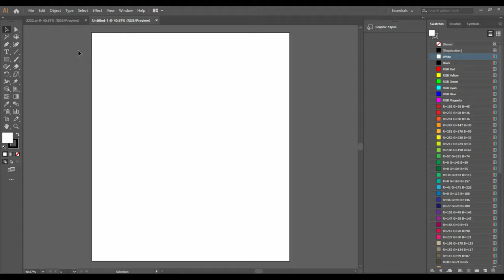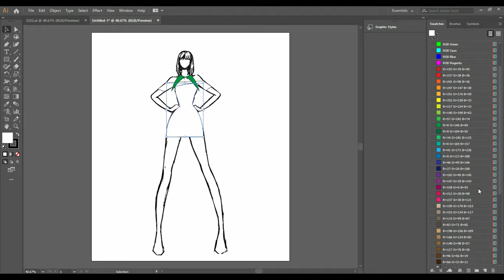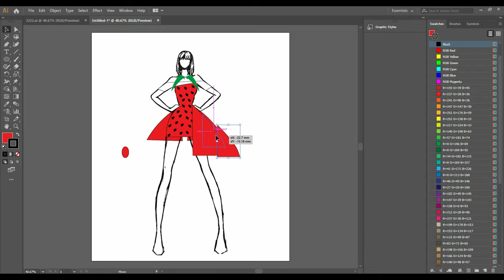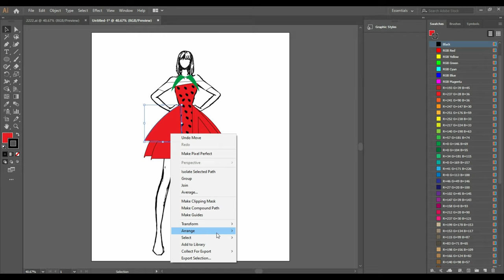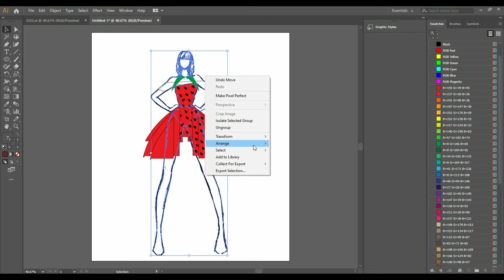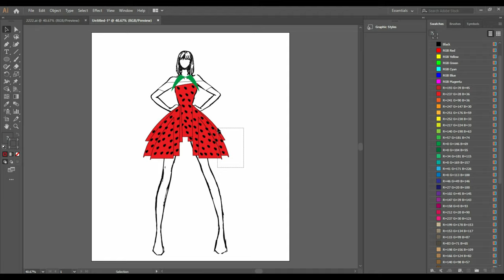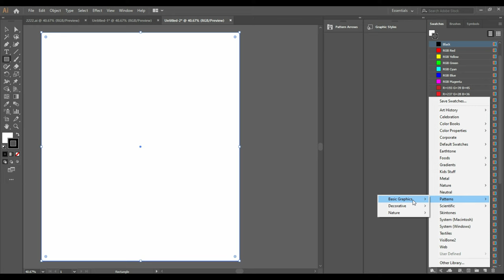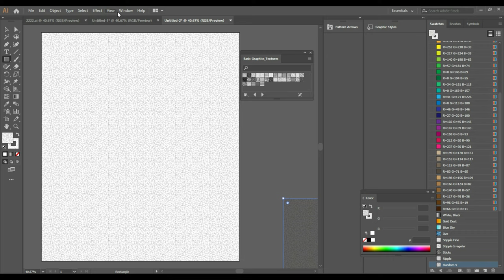HOW TO SKETCH IN ILLUSTRATOR "WATERMELON DRESS"